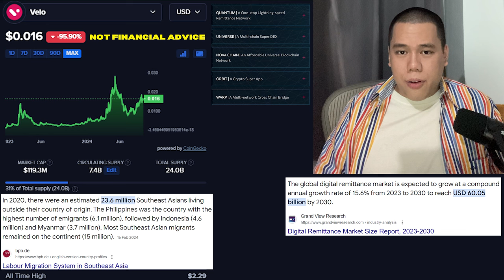Why Did I Buy VELO… | Velo Explained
In this video I talk about Velo – VELO!

TIMESTAMPS
0:00 Intro
0:09 Velo Explained
5:43 VELO Price Prediction Video